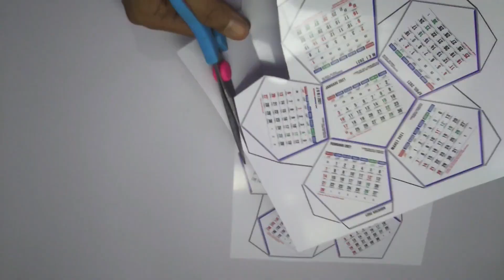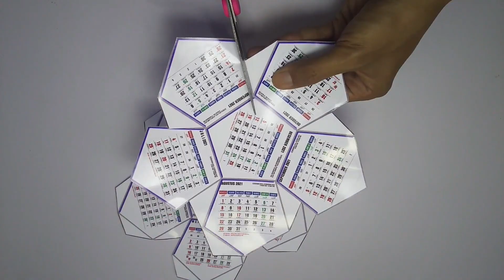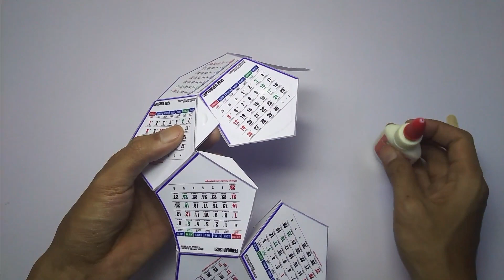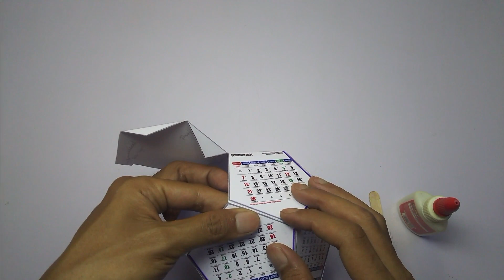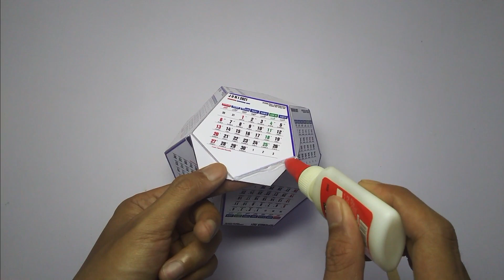kalender keren...!!! cara bikin kalender meja duduk sendiri custom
kalender 2021 - keren...!!! cara bikin kalender meja duduk sendiri custom
Timestamps :
00:00 - 00:12 Print/cetak
00:13 - 00:23 intro
00:24 - 01:32 menggunting template
01:33 - 02:16 melipat
02:17 - 07:45 Menyatukan dengan lem
07:46 - 08:14 Hasil & thanks for watching

agar channel ini bisa berkembang dan pasti nya akan selalu ada tutorial menarik yg bisa anda ikuti di rumah

kalender 2021 - kalender 2021 full dengan peringatan hari besar, hari jawa, neton dan bulan arab. [paket lengkap] desain kalender dinding 2021 dengan coreldraw (free cdr) - calender design.
kalender tahun 2021.
desain kalender duduk 2021 dengan coreldraw (free cdr) - calendar template. download 50 template kalender photo 2021 gratis part 2.

cara membuat kalender tahun 2021 menggunakan photoshop  //  gratis template kalender.
🔐kalender 2021 png 6. download cdr kalender dinding 2021 :..

Tags: cara membuat kalender  desain kalender  contoh kalender  kalender 2021  template kalender 2021  download kalender  belajar coreldraw  tutorial  kalender dinding .

Download template kalender 2021 cdr lengkap dengan hari libur nasional kalender jawa dan kalender hijriyah 2021 bisa anda dapatkan.

Kalender 2021 full dengan peringatan hari besar, hari jawa, neton dan bulan arab.

Tutorial gratis kalender 2021 & free 30 template coreldraw bisa di edit : .

(template desain kalender 2021 | template desain gratis - coreldraw)..

Kalender 2021 || lengkap dengan libur nasional dan cuti bersama.

Cara cetak kalender 2021 pormat a3 peluang usaha menguntungkan.

Template kalender 2021 lengkap di coreldraw _ full free cdr.

Free template kalender 2021 - coreldraw - edukasi grafis.

Kalender dinding 2021.

Kalender 2021.

Dinding 2021.

Kalender tahun 2021.

Kalender photo 2021.

Kalender duduk 2021.

Tahun 2021.

Duduk 2021.

1 kalender.

Kalender meja.

Cdr kalender.

Kalender yang.

Photo 2021.

Kalender ini.

Pada kalender.

Edit kalender.

Dan kalender.

Kalender jawa.

Pola kalender.

Kalender tahun 2021.

Kalender duduk 2021.

Tahun 2021.

Duduk 2021.

1 kalender.

Kalender meja.

Kalender ini.

Pada kalender.

Edit kalender.

Dan kalender.

Pola kalender.